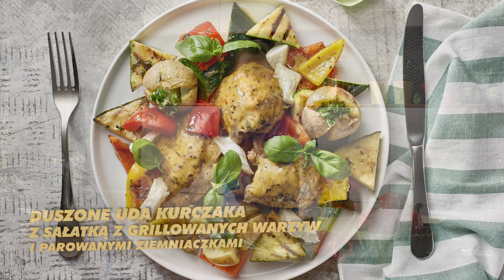🍗🍅🍆 Uda kurczaka z sałatką z grillowanych warzyw - Karol Okrasa - Przepisy Kuchni Lidla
Wypróbuj przepis Karola Okrasy na uda kurczaka z sałatką z grillowanych warzyw z parowanymi ziemniakami
Szybki i prosty przepis na danie z drobiu. Pikantne mięso i delikatne warzywa smakują wyśmienicie.

SKŁADNIKI:
DUSZONE UDA
500 g ud kurczaka, umytych, wysuszonych, pozbawionych kości
1 łyżeczka ostrej papryki w proszku
1 łyżeczka mielonego imbiru w proszku
sól
pieprz mielony
olej
7-10 gałązek świeżej bazylii, umytych
50 g masła, pokrojonego w kostkę
1 łyżeczka suszonego oregano
150 ml białego wina wytrawnego
SAŁATKA
1 żółta papryka, umyta, pozbawiona gniazda nasiennego, pokrojona w ćwiartki
1 czerwona papryka, umyta, pozbawiona gniazda nasiennego, pokrojona w ćwiartki
1 cukinia średniej wielkości, umyta, pozbawiona gniazda nasiennego, pokrojona w ćwiartki
2 ząbki czosnku, pokrojone w plastry
oliwa z oliwek
sól
świeżo mielony pieprz
1 łyżka suszonego oregano
1-2 łyżki świeżej bazylii, posiekanej + około 10 listków, grubo pokrojonych, umytych
2 cebule dymki, pokrojone w grubą kostkę
PAROWANE ZIEMNIACZKI
400 g młodych ziemniaków francuskich w mundurkach, ugotowanych
70 g masła
sól
3 łyżki natki pietruszki, umytej, posiekanej
SOS
sos, w którym dusiły się udka
5-6 gałązek świeżej bazylii, umytych
sok z 1/2 cytryny
DO DEKORACJI
kilka listków świeżej bazylii, umytych
ser mozzarella, porwany na kawałki